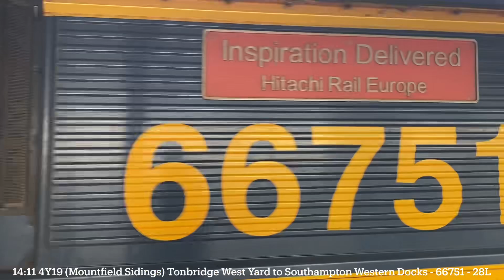*BR Class 455* Trains at Clapham Junction, 04.06.2024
A small visit to Clapham Junction to see the late running gypsum train and the BR liveried class 455